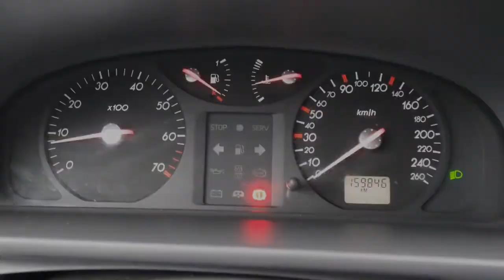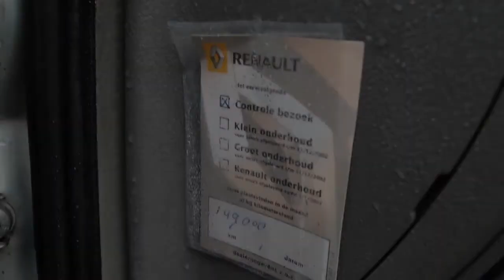Renault Laguna 1.6 16v 5drs. Authentique 159dkm Inruil mogelijk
47-HN-PJ 159.846 km
  Prijs:     € 1.448
  Merk:     Renault
  Model:     Laguna
  Type:     1.6 16v 5drs. Authentique 159dkm Inruil mogelijk
  Carrosserievorm:     Hatchback (5 drs)
  Bouwjaar:     2001
  Transmissie:     handgeschakeld
  Kleur:     Grijs metallic
  BTW/Marge:     marge
  Brandstof:     benzine
  Energielabel:
* Airbags
* Armsteun achter
* Armsteun voor
* Bekleding stof
* Bestuurdersstoel met verstelbare zithoogte
* Boordcomputer
* Centrale deurvergrendeling
* Cruise control
* Glas getint
* Gordijnairbags voor en achter
* Leeslampjes voor
* Metallic lak
* Mistlampen voor
* Radio voorbereiding
* Ramen voor elektrisch bedienbaar
* Side-airbags voor
* Stuurbekrachtiging

Een nette, goed onderhouden auto voorzien van vele extra's. De auto wordt geleverd met een nieuwe APK. De distributieriem is vervangen bij 153472 kilometer. Wij rekenen GEEN afleveringskosten. Kom gerust langs voor een proefrit. Inruil en financiering mogelijk. Kijk tevens voor al onze andere occasions op Kijk voor een uitgebreide foto en video reportage op onze Ondanks onze grote zorgvuldigheid kunt U aan deze advertentie geen rechten ontlenen en zijn alle gegevens onder voorbehoud van (type)fouten © Auto Hoge 2013.